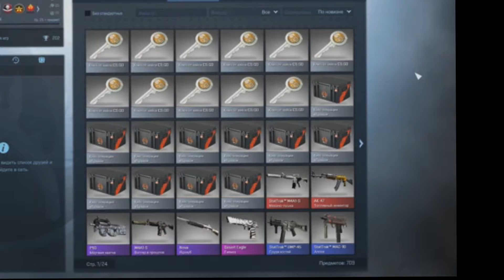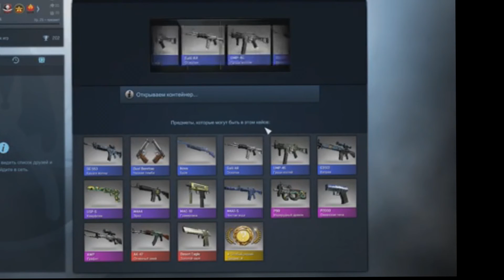ПОЧЕМУ В CS:GO ПАДАЕТ ШЛАК-ШЫРП СИНЕВА???